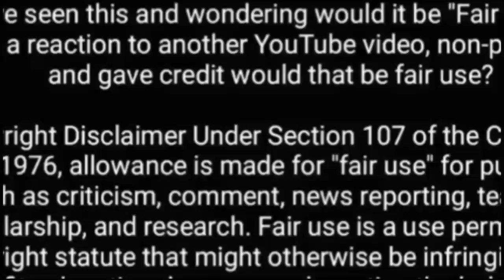Rasi palan // 17.01.2019 // 17-01-2019 // indraya rasi palan // today Rasi palan // இன்றைய ராசிபலன்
payment related queries in this channel click or see about session.

17/01/2019
17.1.19
17-1-19
17/1/19
17-01-19
17.01.19
17/01/19
Raasi Palan
17 January 2019
dhina palan
rasi palan
மேஷம்
ரிஷபம்
மிதுனம்
கடகம்
சிம்மம்
கன்னி
துலாம்
விருச்சிகம்
தனுசு
மகரம்
கும்பம்
மீனம்
Aries
Taurus
gemini
cancer
leo
virgo
libra
scorpius
Sagittarius
capricornus
Aquarius
pisces
horoscope
today horoscope
mesha rasi
rishaba Rasi
mithuna Rasi
kadaga Rasi
Simha Rasi
kanni rasi
thulam Rasi
Vrischika Rasi
Dhanush Rasi
makara rasi
Kumbha Rasi
Meena Rasi